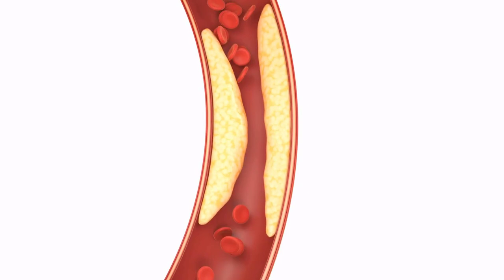Bypass bpri Pastillas ¿Para que sirven? 🏋️ y Efectos Secundarios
Las Pastillas Bypass sirven para adelgazar y aumentar la quema calórica, con ingredientes naturales.